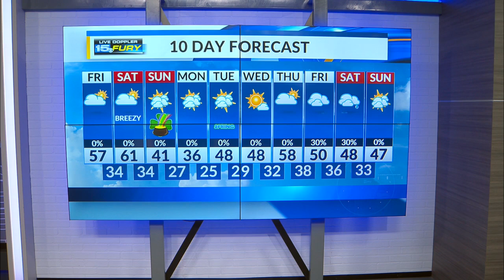More sunshine this afternoon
Some chillier air coming this weekend